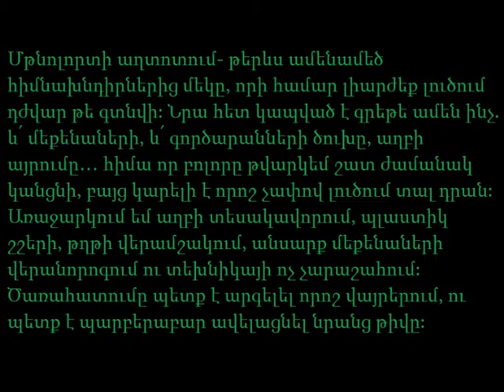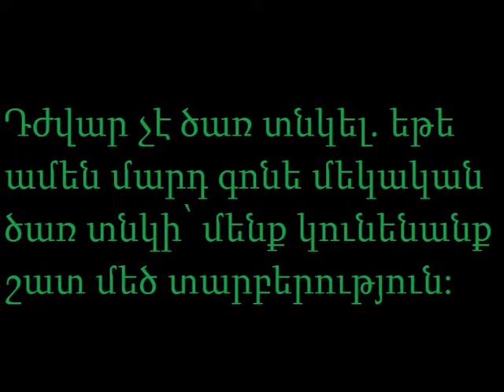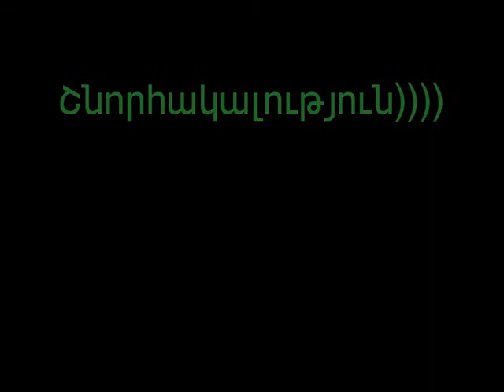Կանաչ ապագա- Հայաստանի հիմնախնդիրներ.mpg